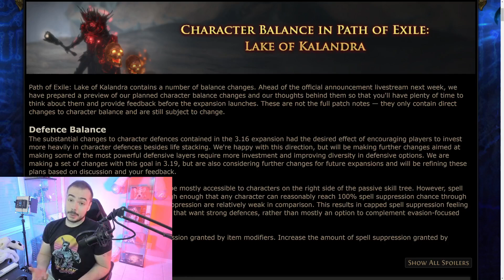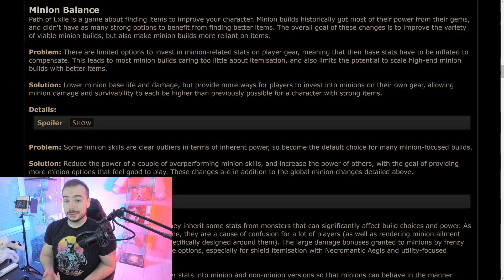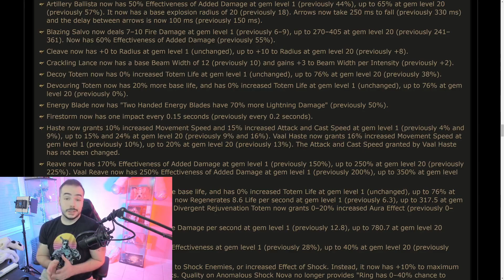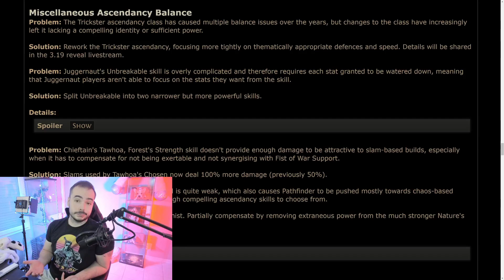Tout ce qu'on ADORE dans le Patch 3.19 Path of Exile : Lake of Kalandra ! Ascendances, Uniques, HYPE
Hello les bros !!

Après avoir passé en revue maintes et maintes fois le Game Balance manifesto je me suis dis que j'allais développer un peu certains points ! Afin de garder une thématique et d'aborder tout avec un maximum de recul j'ai préféré couper la vidéo en deux !

Aujourd'hui on est sur la partie 2 : Les points positifs du patch :D

Notez que tout ces éléments sont susceptibles de changer vue qu'on a pas le patch note !! Mais comme c'est les éléments qu'on a main, autant en parler :D

Si vous avez aimés le format, n'hésitez pas à balancer un like, sub, et go me dire ce dont vous en avez pensés dans les commentaires :D

Je ne peux que vous conseiller de rester positif :D Ayez confiance !

Des bisous!